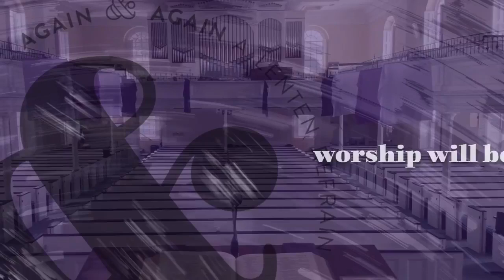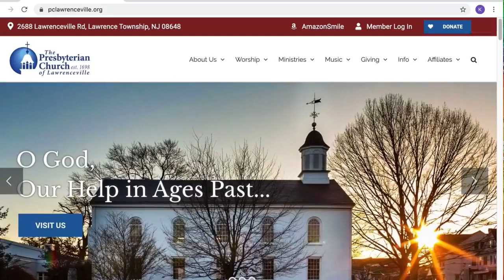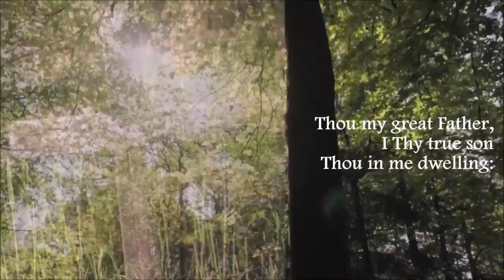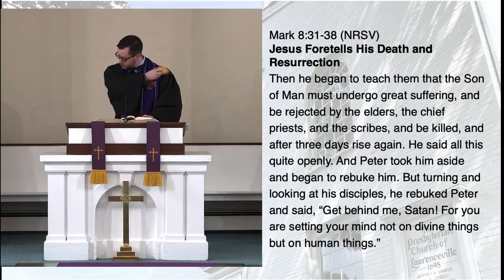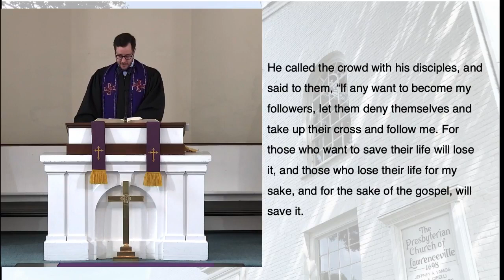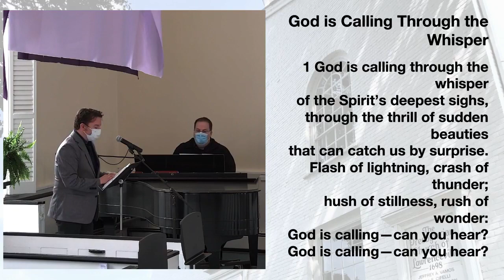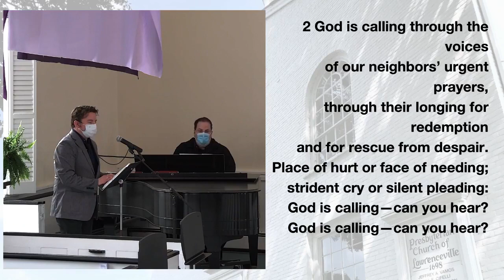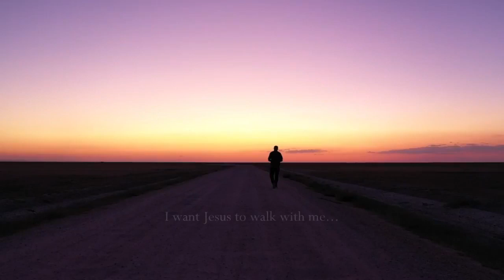Worship Livestream February 28, 2021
Rev. Kyle Anderson preaches on the power of listening. "Again and Again - Called to Listen."